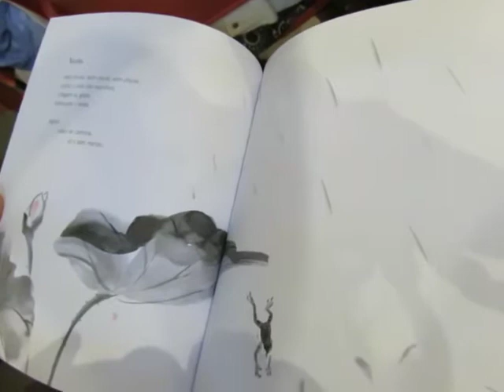conto e canção de Ana Luísa Lacombe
「ブラジルの絵本箱」記事：
14 de abril de 2018